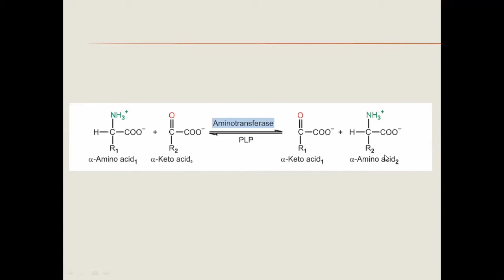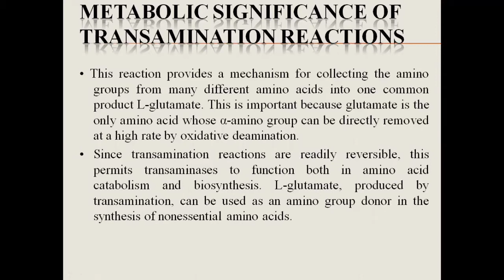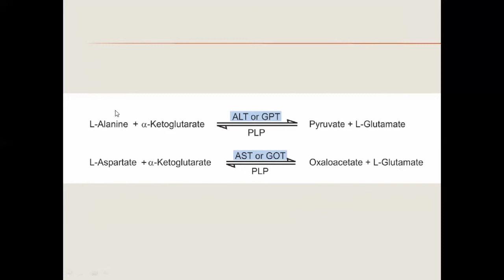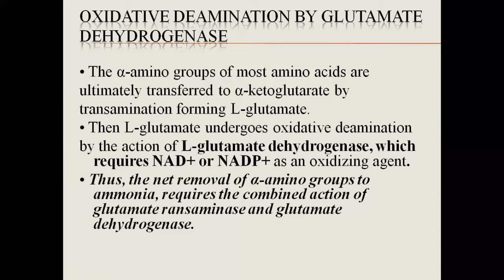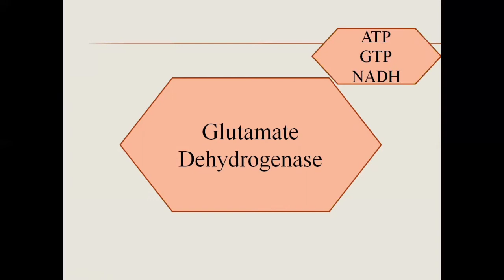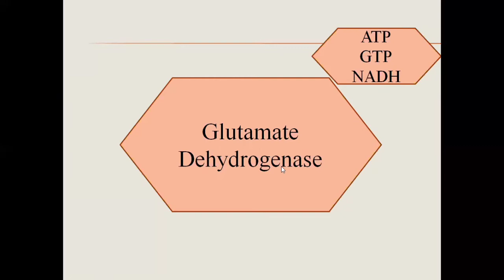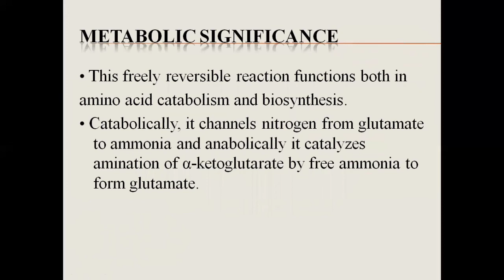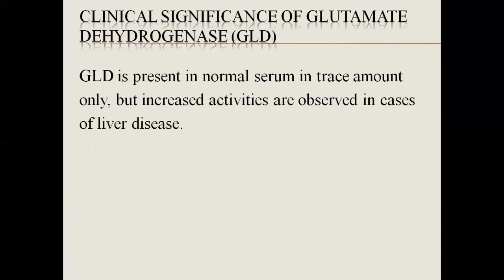Oxidative Deamination by Glutamate Dehydrogenase| Protein Metabolism| Medical Biochemistry Lectures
Oxidative Deamination by Glutamate Dehydrogenase
Protein Metabolism
Lecture#22
 Medical Biochemistry Lectures

👇For Biochemistry, Physiology, Microbiology and Pathology Lecture Videos and Updates Follow